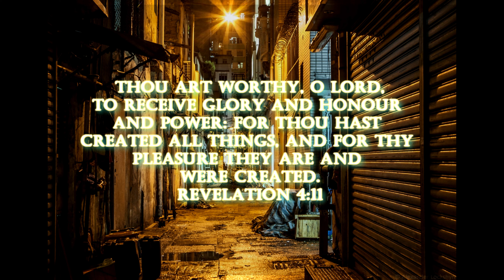Why Did God Create You? - WHAT'S THE 411?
Have You Ever Wondered Why God Created You?

According To The Book Of Revelation Chapter 4 verse 11, God created You And Me For HIS Good Pleasure.

We Are Made To Please God And That's The 411.